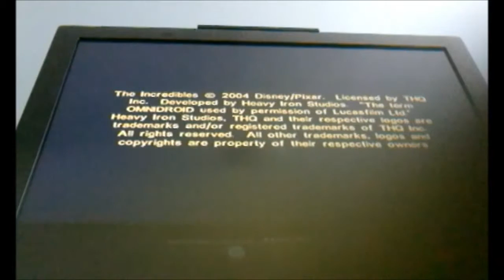lets play the Incredibles movie game part 1(Re-Upload)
91% .. 532/581
I'm re-edit the first two parts for my new intro.

I forgot to mention in the video that this game was released for the PS2, Xbox, Gamecube, and PC.